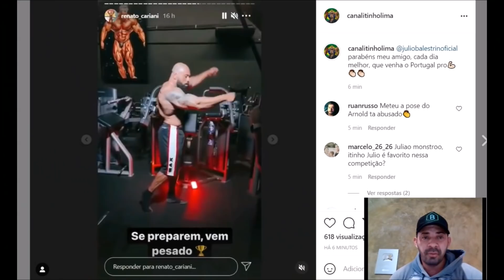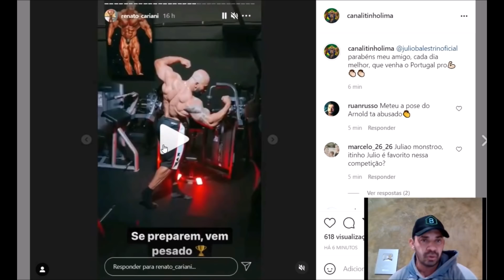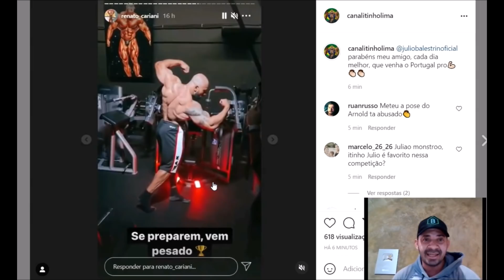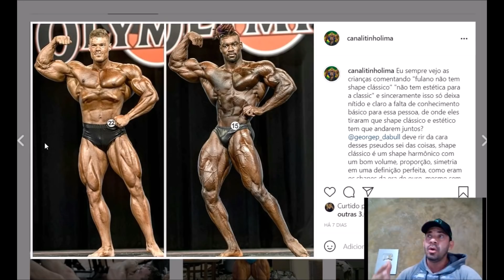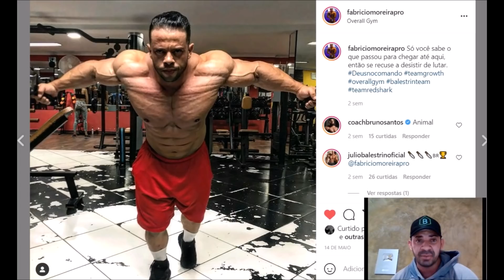JULIO BALESTRIN MOSTRA SHAPE ATUAL & FABRICIO MOREIRA ASSUSTANDO COM A DENSIDADE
GALERA NESSE PROJETO PRECISO MUITO DA AJUDA DE VOCÊS, AJUDE O CANAL A CRESCER INSCREVA SE, DEIXE SEU LIKE E COMENTÁRIO, SE  POSSÍVEL COMPARTILHE, AJUDARÁ MUITO, DESDE JÁ OBRIGADO E TMJ

LINK DAS PARADINHAS
Grupo do whatsapp